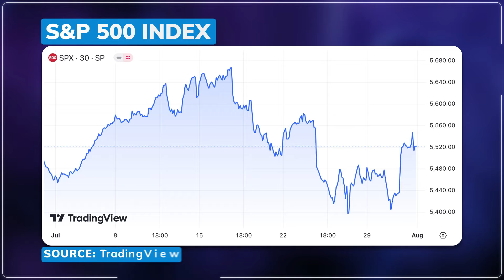Fed Holds Rates Steady, Powell Teases September Rate Cut and Talks CBDC Future - Kitco News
Jeremy Szafron, Anchor at Kitco News, delivers the latest updates from the Federal Reserve. The FOMC has decided to hold interest rates steady at their current range of 5.25% to 5.5%, the highest level in over two decades. However, Fed Chair Jerome Powell hinted that an interest-rate cut could come as soon as September. Powell emphasized the Fed's balanced approach to managing inflation and employment risks, noting that the job market remains strong but not overheated. He also highlighted that consumer spending has slowed but remains solid, and the US economy appears to be 'normalizing'. Powell addressed the topic of a central bank digital currency (CBDC), stating that the Fed is not looking to implement anything at the moment. Powell's dovish comments extended a rally in stocks, with the S&P 500 up by 2%. Treasury yields fell across the curve, and the dollar slipped against all of its developed-market peers. Traders are now pricing in a minimum of two rate cuts this year, with the first expected at the Fed’s next meeting.